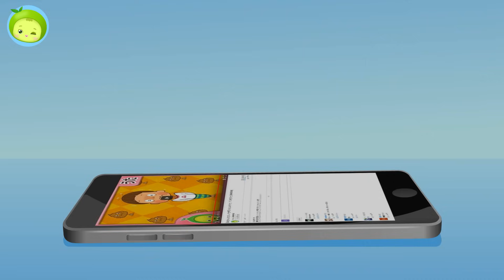オビラプトル VS ベロキラプトル | 恐竜バトル | まめきゅん MAMEKYUNN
恐竜バトル : オビラプトル VS ベロキラプトル